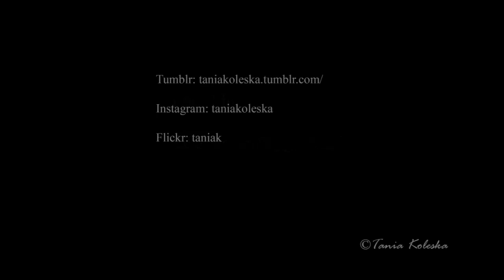2014 Μια Χρονιά Γεμάτη Φωτογραφίες...